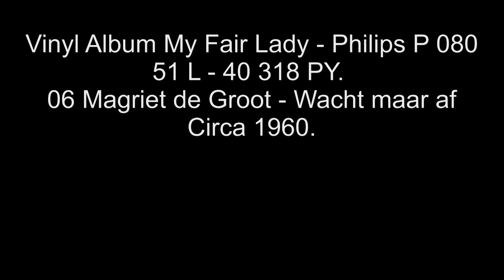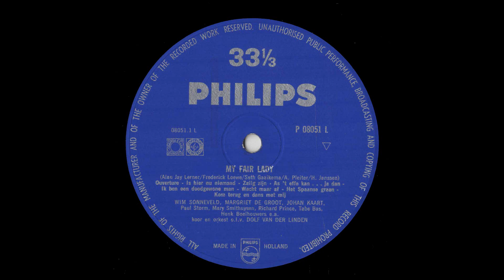06 Vinyl Album My Fair Lady Magriet de Groot Wacht maar af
06 Vinyl Album My Fair Lady -Magriet de Groot - Wacht maar af .
Circa 1960.